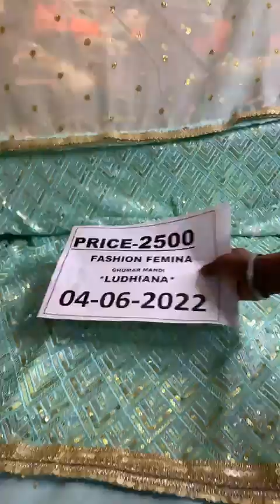2000/- 2500/- || Party'wear suits ||cotton suits || summer collection